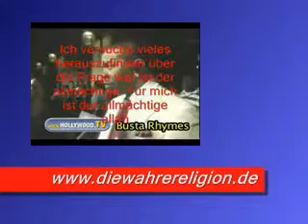YouTube - hollywood star converted to Islam.flv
hollywood actors accept ISLAM